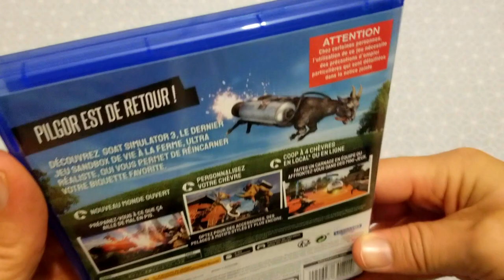UNBOXING GOAT SIMULATOR 3 PS5 (PRE-UDDER EDITION)